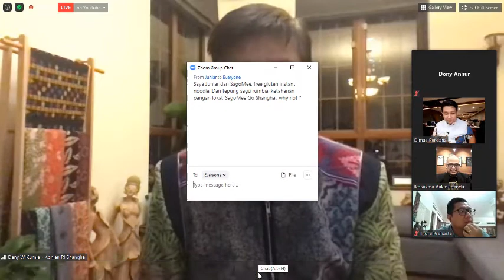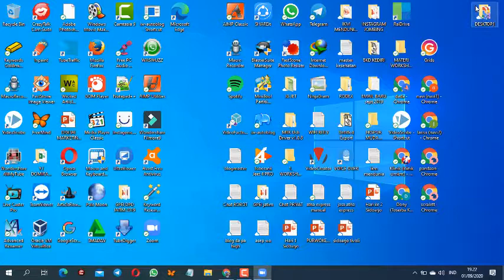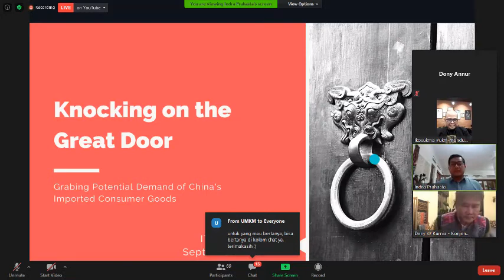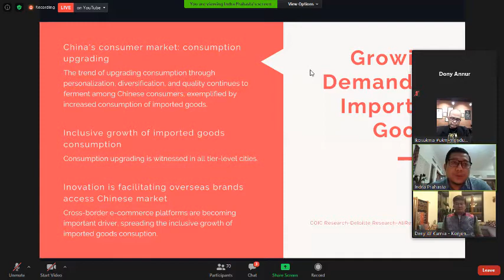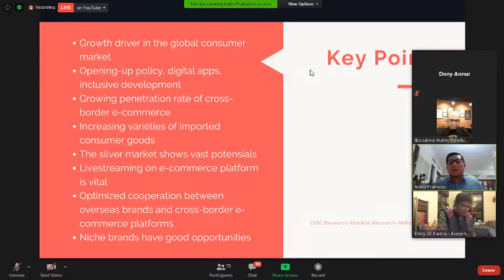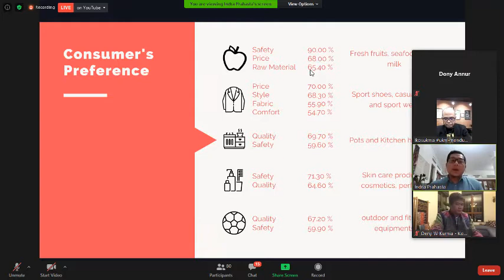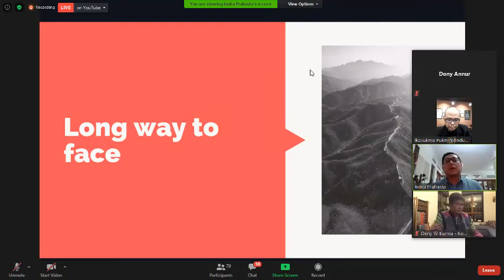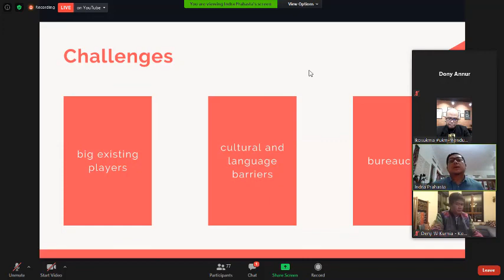Ekspor barang ke china ?? BEGINI CARA NYA ekspor barang ke CHINA ...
ekspormudah
ekspor barang ke china